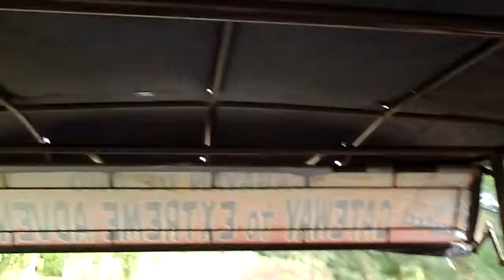4 x 4 to the 840 m Zipline